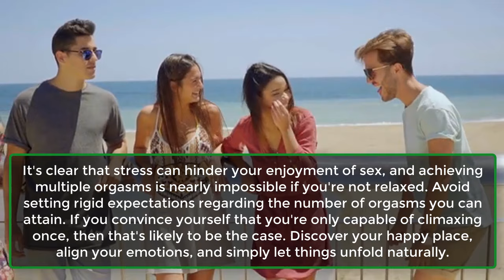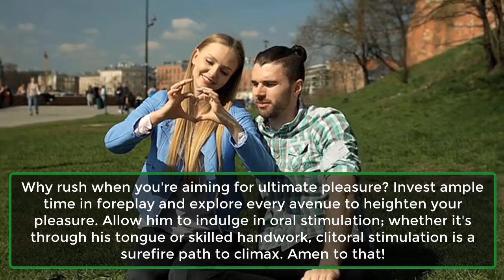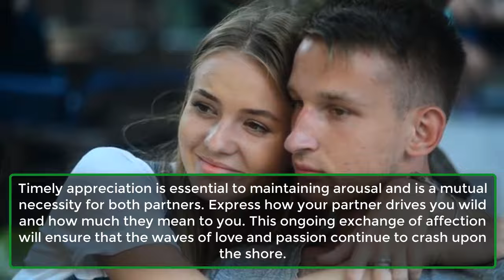Here's How You Can Make Her Org@sm Multiple Times | Human Psychological Facts | Awesome Facts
From shopping to traveling, from partying to gossiping, there's nothing quite like the satisfaction of experiencing an orgasm... isn't that right, ladies?
But why settle for just one? Women have the capability to achieve multiple orgasms in a single session, and yes, it's entirely achievable! Here are 7 tips to maximize this pleasure to its fullest...
1. Switch On The Relax Mode.
2. Foreplay For The Feel-Good Explosion.
3. Take a mini break.
4. Use lubricants.
5. Get creative.
6. Be yourself.
7. Appreciation.